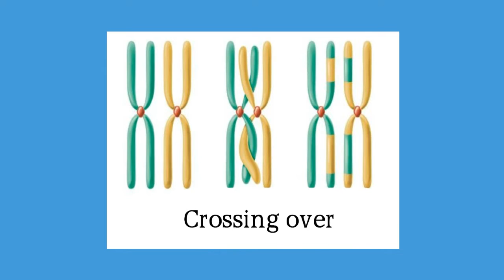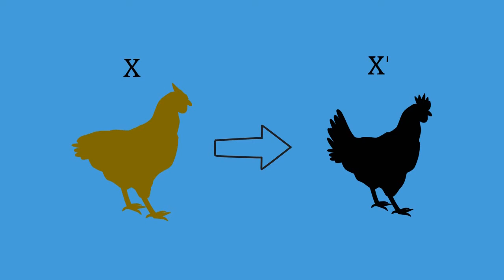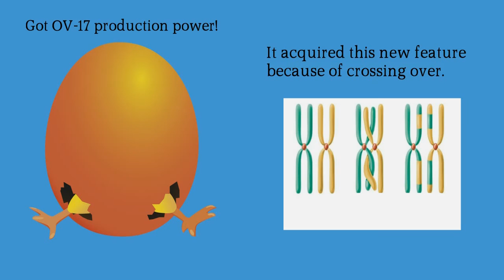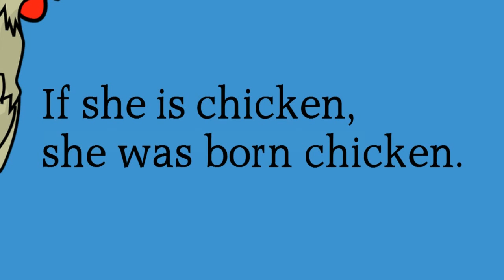Which came first - the chicken or the egg? Obviously, Egg! Solved by Evolution Theory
This question has been troubling us for centuries, literally. Still, most of us cannot answer whether egg came first of chicken. But, it is actually a dumb question. If you understand how evolution works, you can actually understand yourself how a species comes into existence. An animal cannot evolve into something else during its lifetime. So, if it is a chicken, it was born a chicken. Hence, it was born from a chicken egg. This video takes help of Darwin’s theories to prove that chicken couldn’t come first, egg came first.

Join us on Facebook if you love Science and have a thrust for knowledge